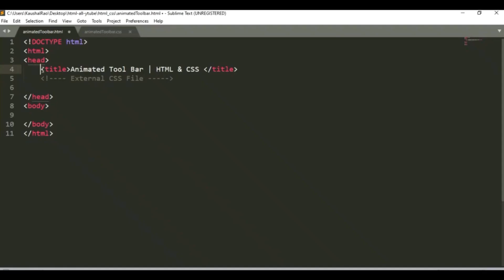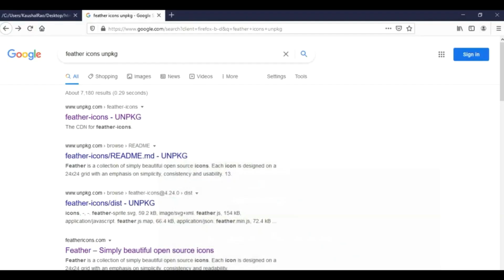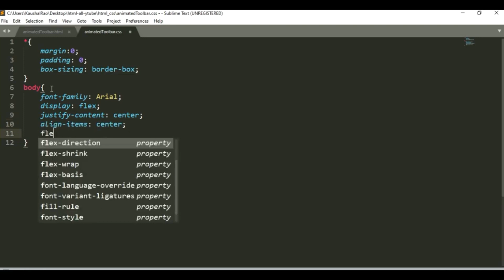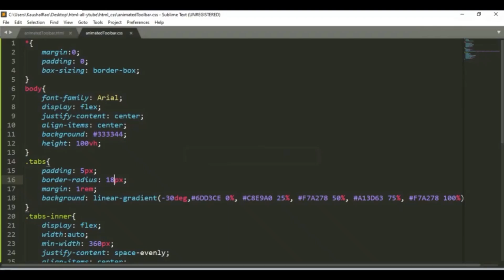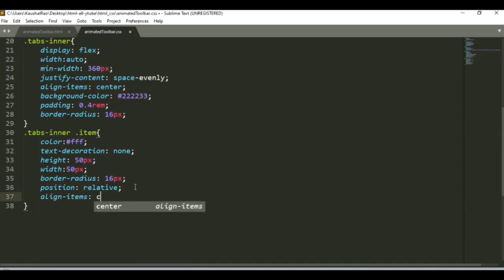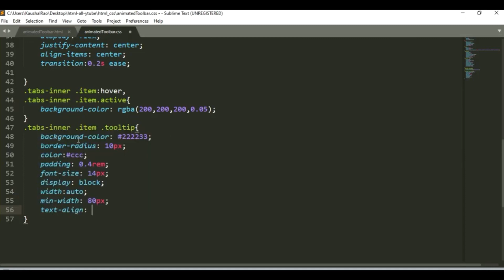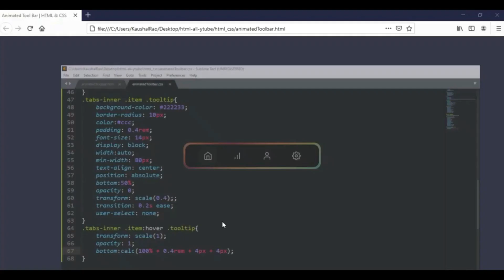How to design Toolbar with Animation in CSS ? Animated Toolbar with Tooltip using HTML and Pure CSS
Hello Friends in website designing here is a simple tutorial to create a amazing toolbar to navigate through the website. The toolbar having icons with animated tooltip.